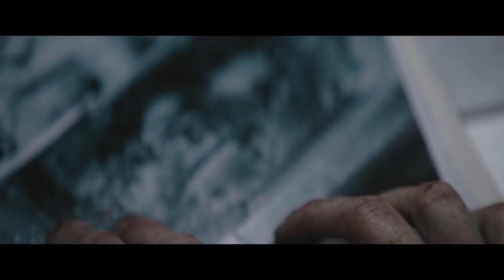THE BATMAN Joker Deleted Scene (2022)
THE BATMAN Joker Deleted Scene (2022) Barry Keoghan, Robert Pattinson, Arkham Interrogation Scene